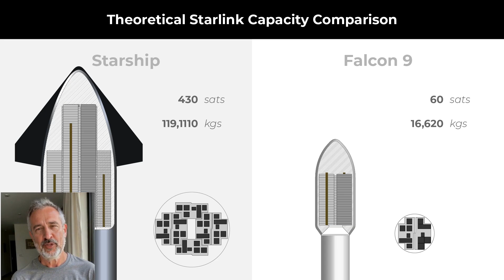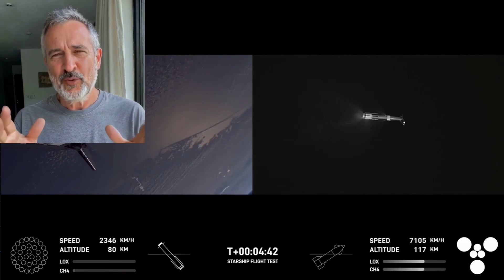IS Starlink Doomed In 2025 ? Seems Every Bit Of Musk's Empire Is Crumbling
It was a bitterly cold, clear winter night back in 2022. I remember cupping a piping hot mug of tea, the warmth a small comfort as I patiently watched my brand-new amateur telescope track and image the Orion Nebula. Foxes scurried through the hedgerows nearby, adding to the almost existential bliss of the moment. But that bliss quickly evaporated when I excitedly looked at the first set of images. Instead of the jaw-dropping galactic vista I expected, all I saw were dozens of light streaks. This was my first interaction with Starlink, and ever since, I’ve held a deep-seated hatred for it. But now, it seems many of us who despise Starlink are being vindicated. Because, as it turns out, Starlink might be doomed to fail, and it could even take SpaceX down with it. Let me explain.

So, why does Starlink exist in the first place? Simply put, it was created to justify the existence of Starship. Elon Musk envisions Starship costing only $10 million per launch, with enough annual capacity for his audacious Mars missions. But this dream hinges on a gargantuan demand for launches that simply doesn't exist. With only around 150 launch customers worldwide, many needing less than one launch a year, a huge demand was needed. Enter Starlink: a global Low Earth Orbit satellite internet service designed to require dozens, and soon hundreds, of launches annually to maintain. In theory, this would generate massive profits for SpaceX and create the demand necessary to legitimize Starship. For a while, this plan seemed to be working.

In 2023, Starlink supposedly "broke even," implying its viability even while being built with the more expensive Falcon 9 rockets. Since then, Starlink's customer base has boomed, with revenues nearly doubling to $7.7 billion. In fact, projections even suggested another doubling this year, with multiple billion-dollar contracts on the horizon. But notice I said "**was**." You see, just as consumers have boycotted Tesla over Musk's increasingly controversial behavior and rhetoric, governments and major contractors are now boycotting Starlink.

Last year, all major US airlines rejected Starlink as an in-flight internet provider – contracts worth hundreds of millions annually. Ontario cancelled a $100 million Starlink contract over US tariffs tied to Musk. Mexican telecoms magnate Carlos Slim recently pulled at least $7 billion in potential contracts after Musk tried to politically slander him. Even Italy's $1.6 billion government and military contract is being condemned by opposition, citing national security risks. You can't blame them; Musk has threatened to switch off Starlink in Ukraine, a service vital to their army, and even tried to use it to circumvent the Brazilian government's crackdown on Twitter/X. He seems intent on using Starlink as a political weapon. Poland, which pays $50 million a year for Ukraine's Starlink, has threatened to cancel if Musk pulls the plug. This has spurred the EU to heavily invest in their own alternative, Eutelsat, potentially taking away billions from Musk. On top of this, with Starlink and SpaceX being privately owned, we don’t know how many retail customers have boycotted – but if Tesla is any indication, that number could be shockingly high. As a result, Starlink's revenue is no longer set to explode; it may actually shrink in 2025.

Especially since alternatives like Eutelsat already provide comparable, if not better, service, despite being far smaller. Even with a tenth of Starlink's satellites, Eutelsat's system is optimized for efficiency, using geostationary satellites as hubs to significantly increase bandwidth and reach. These satellites also stay in orbit far longer than Starlinks, as they're in more stable orbits, leading to operational costs that are a mere fraction of Starlink's. Eutelsat is now poised to demolish Starlink in the EU and its partner countries. This is what happens when the aim is a viable business, not artificially creating demand for an ambitious rocket.

But it's not just dropping sales threatening Starlink. Musk, it turns out, was telling fibs when he claimed Starlink broke even in 2023. A Bloomberg report found he'd "rigged the numbers," and that SpaceX/Starlink's accounting was "more of an art than a science." In reality, Starlink was losing hundreds of dollars on each of the millions of ground terminals shipped, because Musk had understated the launch costs. In other words, even with the incredibly cheap Falcon 9, it costs too much to launch the constellation to reach profitability. This is crucial because, unlike Eutelsat, Starlink needs to launch *more* satellites to take on more customers and maintain internet speeds, as each satellite has a set bandwidth. Its costs scale proportionately with customers. This report basically demonstrated that Starlink can never achieve profitability using the Falcon 9 and